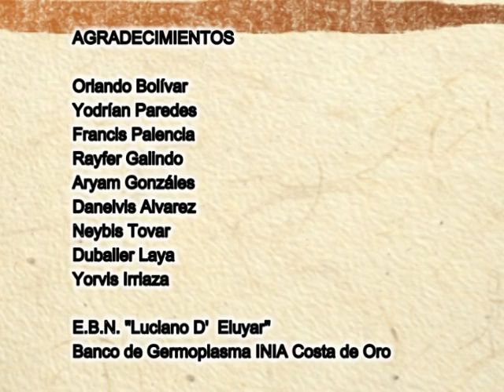cantos costa de oro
Repique de tambores con los niños de Ocumare de la costa en Aragua.